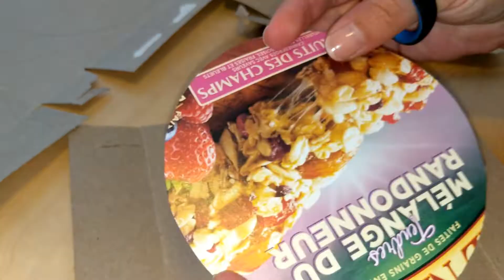Baby closet dividers - DIY How to make baby closet dividers at home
Today, I would like to share with you how I created my baby closet dividers. For this project, I used items that everyone has at home such as:
- cereal box or any carton box you have at home depending on how many dividers you want to make
- wrapping paper or any coloured paper will do, depending on the design you would like to create
- white glue, if you don't have any at home you can also make it. You will find the link for my video on "how to make white glue at home" below.

There are also links to some of my other videos which you might find helpful in the journey of motherhood.

Wish you all a lot of joy and be safe!